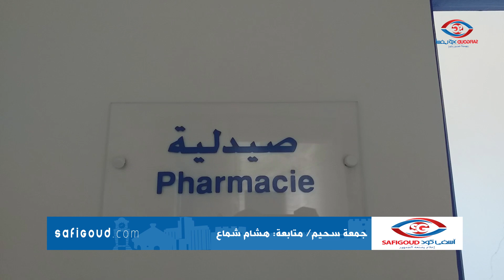جمعة سحيم / بعد طول انتظار ، الاشغال على وشك الإنتهاء بمركز القصور الكلوي.